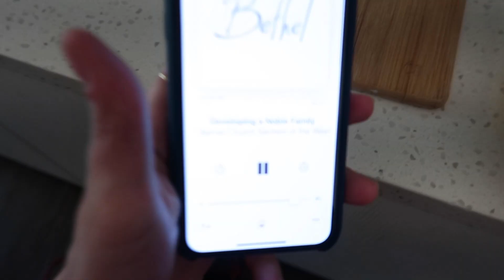Chickpea "Tuna" Sandwich I Dairy, egg, fish free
Pregnancy has me craving the weirdest things lately. Haven't had a tuna sandwich in YEARS, but the craving hit,  So I made a vegan one! Its hardy, protein packed and hit. :)

RECIPE:
1 Can of chickpeas drained and microwaved for 30 seconds.
2 tbsp Vegan Mayo
1 tsp mustard
Handful of pickles
1-2 Tbsp Nutritional Yeast
dash of honey or agave to make vegan
** I added  diced purple onion and red peppers to the second batch and it made it so much better.

Love your support and feedback so let me know if you try it.

As usual pop your questions down below, I love answering them.

For more plant based meal ideas:
Thehappynosher.com

Summer Bluet. by Isaac Joel

Podcast: Apple Podcast App
Bethel Sermon of The Week.
Speaker: Kris Vallotton
Episode: Developing a Noble family

Filmed on Canon g7k. Edited on Premier CC